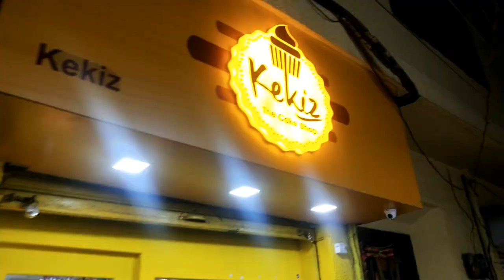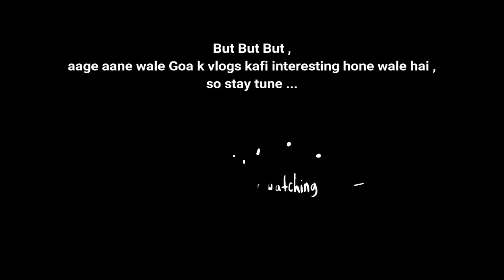Celebrating his Birthday 🎂 in Katra || Amazing place Baba Dhansar 😍🙏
welcome back to the channel ,so this is 2nd Vlog of Vaishnodevi Trip agar apko  ye Vlog pasand aaae toh video ko like Jarur krke Jana or side per ghanta hoga 🔔 usko bhi baja Dena...  Thank you so much ❤